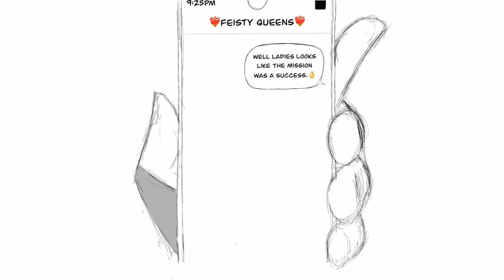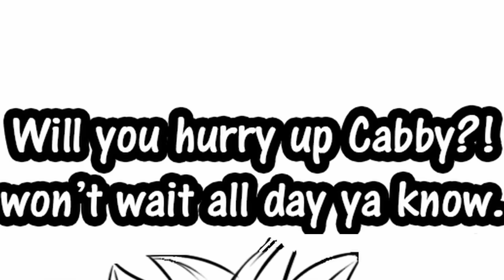“Mommy Kefla” [Super Compilation]| Dragon Ball Super Comic Dub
These comics was made by the very talent susha
 and @Izdawhiz1

A Super Complication of Kefla

Voice of Vegeta:  @KoyMcCloud

Have you ever seenDommy Mommy Kefla | Dragon Ball Super Comic Dub before watching this video?